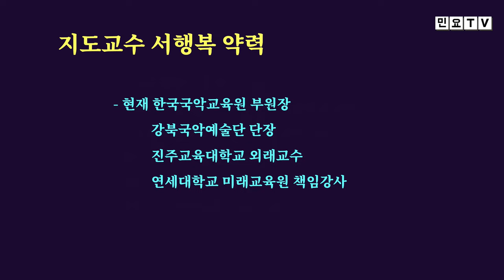백두산 떼구름 지고 두만 강상에 실안개 끼니. 노랫가락 '백두산', [서행복의 10분 민요교실] 노랫가락 시리즈(1), 국악, 경기민요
백두산 떼구름 지고 두만 강상에 실안개 끼니. 노랫가락 '백두산', [서행복의 10분 민요교실] 노랫가락 시리즈(1), 국악, 경기민요,  Korean folk song of Seo, Haengbok / Geumgangsantaryeong , 韓國民謠

서행복과 선생님과 함께하는 10분 민요교실 코너입니다. 이번 회에는 노랫가락 시리즈 첫번째 시간으로  노랫가락 '백두산'을  배워봅니다.